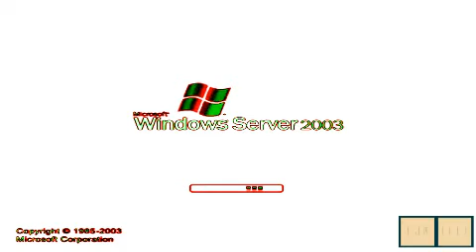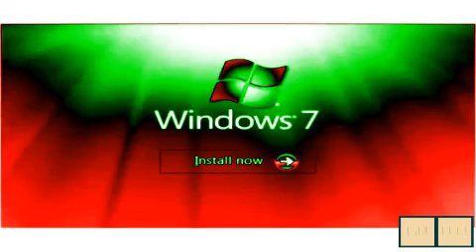Windows Startup and Shutdown Sounds in Christmas Phased